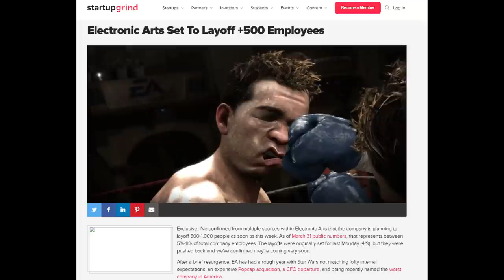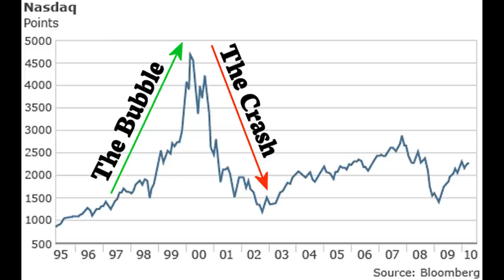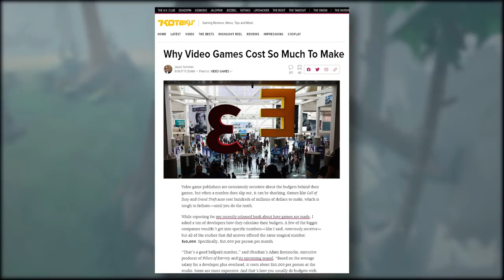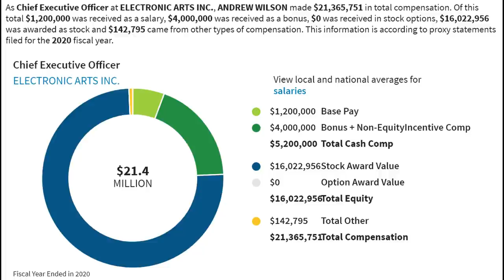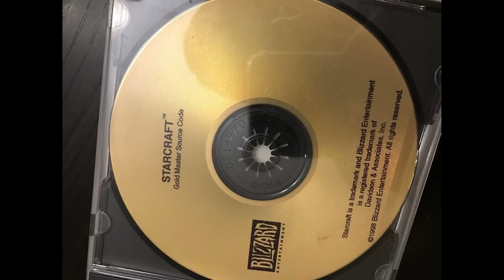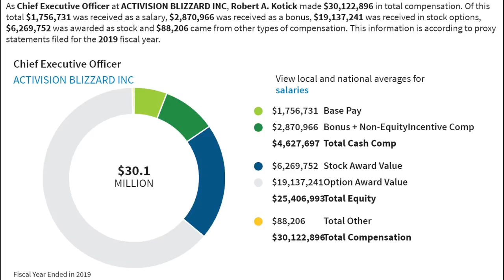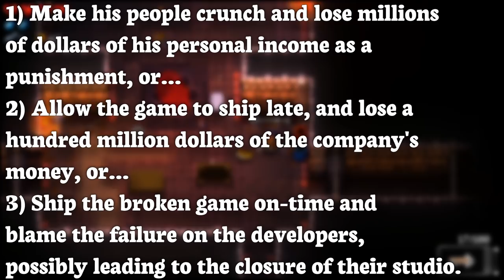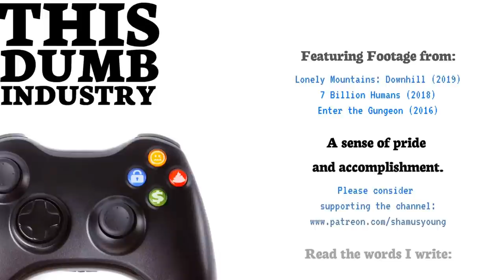Executive Pay is Not the Problem